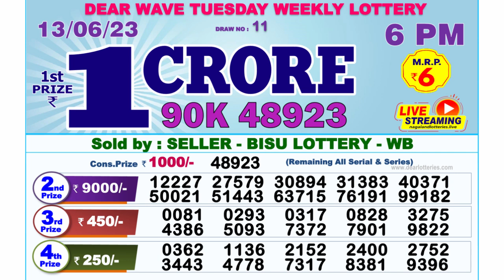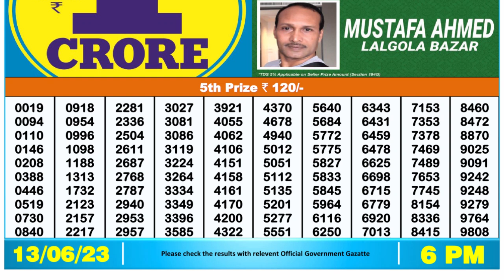Dear Lottery Sambad 6pm today 13.06.23 Nagaland State Lottery Result